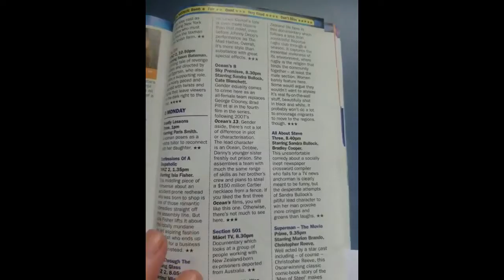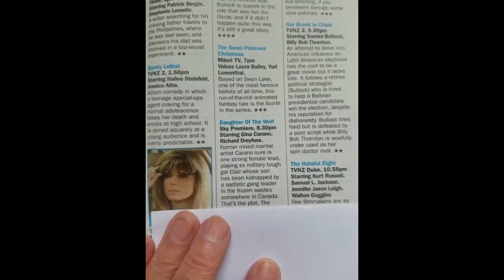Film Reviewer Possibly gives up 2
We all get hacked off now and then, whether it be work, relationships or some muppet being totally socially inept. Even if you've got a job you love, there are times whether you wonder whether it's all worth it!